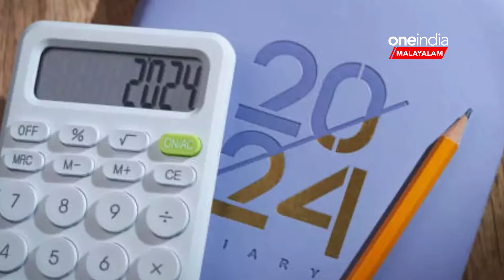ഇന്ത്യയിൽ ബജറ്റ് വന്ന വഴി? അറിയാം റെക്കോർഡ് ബജറ്റും ചരിത്രവും | Indian Budget History | Explainer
Union Budget 2024: All you need to know about The Budget and the history behind it | ഇന്ത്യയിൽ ബജറ്റ് വന്ന വഴി? അറിയാം റെക്കോർഡ് ബജറ്റും ചരിത്രവും

~PR.296~ED.190~HT.24~CA.184~